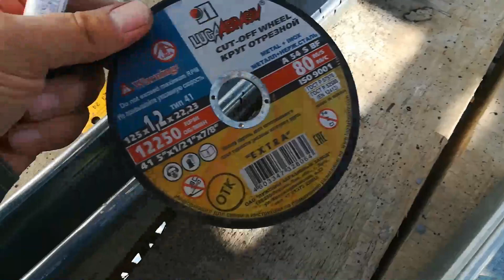Как сделать поворот 50-м лотком (коробом) на 90 градусов красиво и правильно. Показываю наглядно.